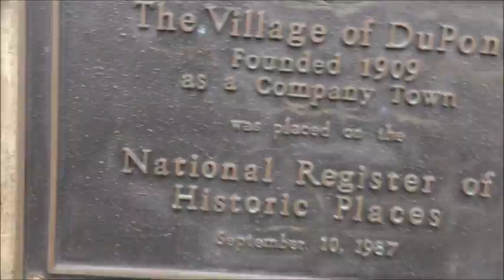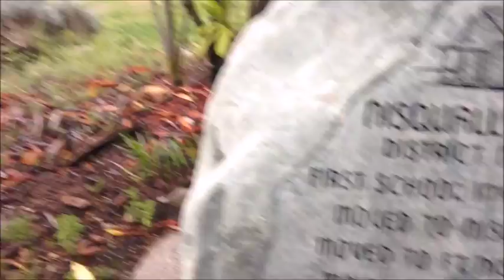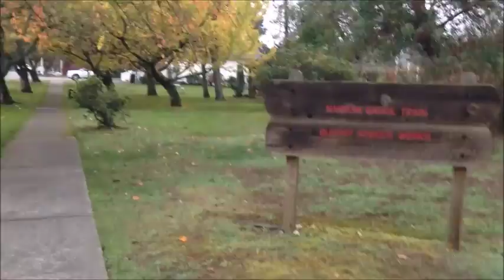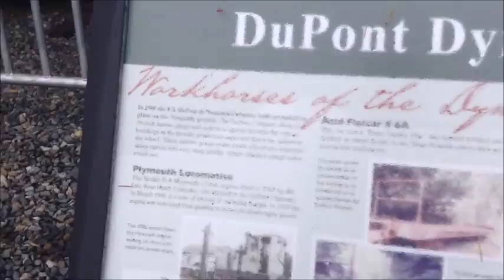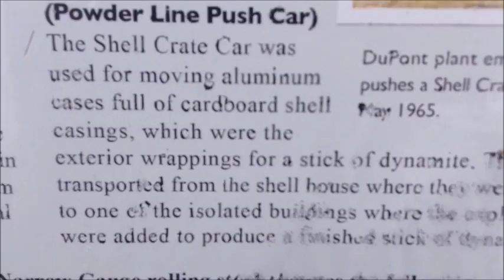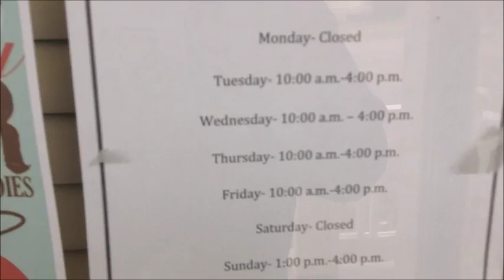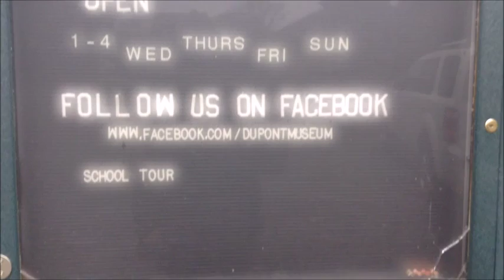Tour around Dupont Museum, but not inside; it was closed; Washington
The museum was closed every time I stopped there and I gave up after the cops harassed me. It didn't look like it had much to look at anyway. Oh well.